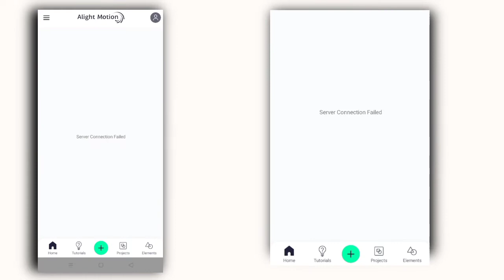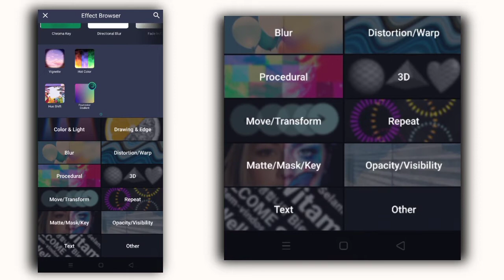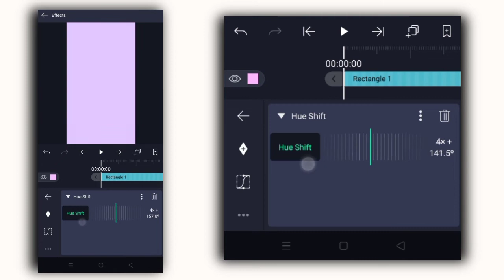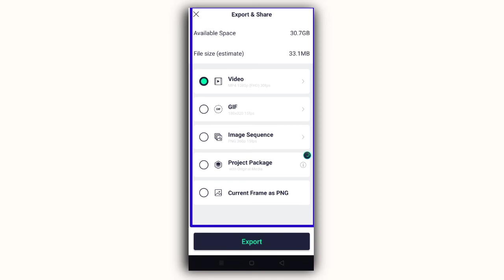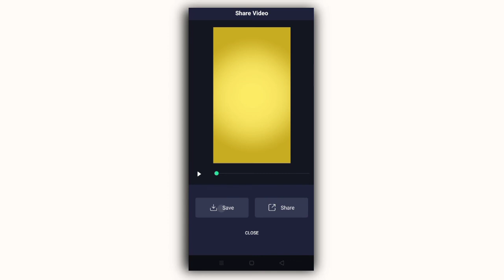Pop up colour video layer kaise banaye alight motion app se | Pop up text Status Kaise banaye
kinemaster new video editing 2021 whatsapp status | status kaise banaye | status editing kinemaster

_______✔Important  Videos🔥___________

🔴your other Quarries:

Pop Up Text Status Editing Alight Motion
Hue Smoke Effect Status Editing

🔴Your Quarries :
1.  how to make trending whatsapp status in kinemaster
2.  kinemaster new video editing 2021
3.  trending status editing
4.  whatsapp status kaise banaye
5.  kinemaster se status kaise banaye
6.  kinemaster new editing 2021
7.  new Status editing 2021

(1)New Trending Transaction Effects Whatsapp Status Editing
(2) Kinemaster video editing
(3)Kinemaster video editing2021
(9)Light Effect Whatsapp Status
(10)4k Whatapp Status Editing in Kinemaster
(11) Photo Move Whatsapp Status Editing
(12)Bad Boy Status Editing in Kinemaster
(13) Shake Effect Status Editing in Kinemaster
(17)Kinemaster video editing2021
(18)Kinemaster video editing New style
19)How to make Pop-up text status video
20)status video kaise banaye
21)pop up colour layer video Kaise banaye
22) pop up colour effect video Kaise banaye